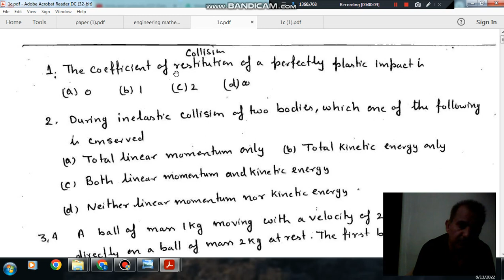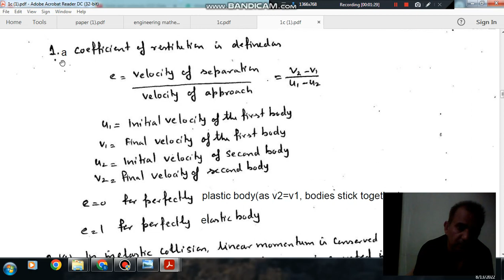Collision (Q1) ( Applied Mechanics Gate Practice Questions)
Important for Gate ME ,PI,XE